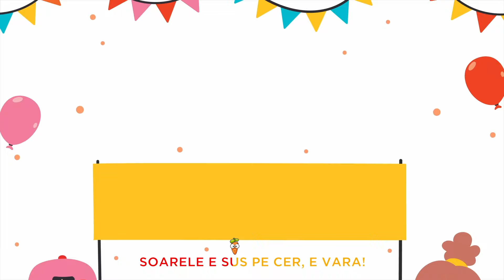In Padure Sau La Mare? - 40 Minute Colaj De Cantece Vesele Pentru Copii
Cantecele noi si video-uri educative apar saptamanal. Va puteti abona la canalul nostru de Youtube pentru a fi mereu la curent.

In Padure Sau La Mare? - 40 Minute Colaj Cantece Pentru Copii

Muzica: Babycarrot